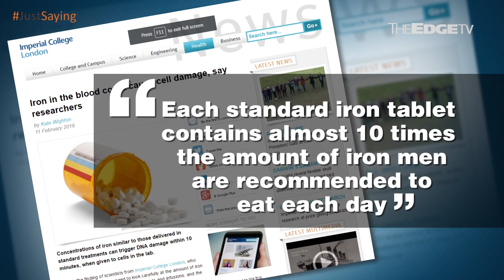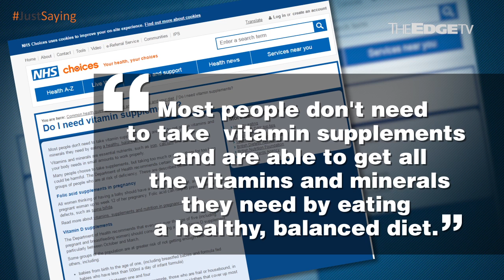JUSTSAYING: Are multivitamins a scam?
Do multivitamins really help or are you just creating expensive urine?